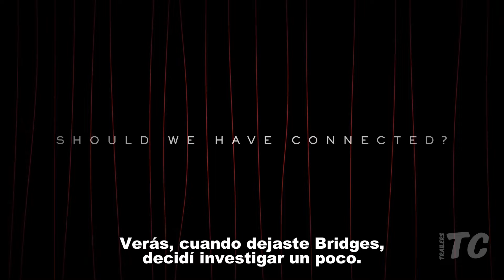Death Stranding 2 On The Beach Gameplay Tráiler Español Subtitulado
En DS2 nos embarcamos en una misión que va más allá de las UCA, Sam y sus compañeros emprenden un inspirador viaje para salvar a la humanidad de la extinción. Guiados por el legendario creador de videojuegos Hideo Kojima, se enfrentan a enemigos sobrenaturales y obstáculos, explorando un mundo lleno de desafíos mientras plantean la inquietante pregunta: ¿deberíamos haber conectado? Este viaje promete cambiar el mundo paso a paso, sumergiendo a los jugadores en una experiencia única de conexiones humanas.